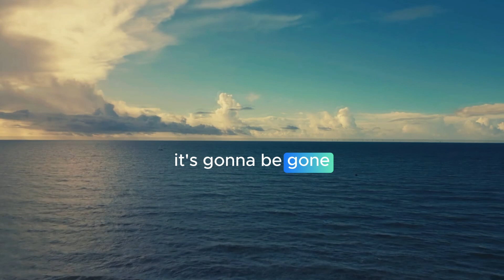Cruise Through Life With Mindfulness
Take a transformative voyage with our guided mindfulness audio, 'Cruise through Life: Mindfulness as Your Guide.' Experience the profound impact of mindfulness as your steadfast companion, navigating life's twists and turns with clarity and purpose. This immersive meditation encourages you to cultivate present-moment awareness, effortlessly steer through challenges, and embrace each moment with intention. Whether you're new to mindfulness or deepening your practice, this audio provides a serene sanctuary for self-discovery and inner peace. Set course for a more mindful way of living today.